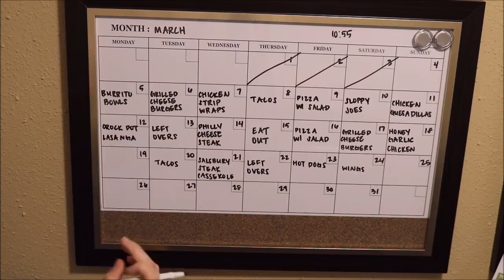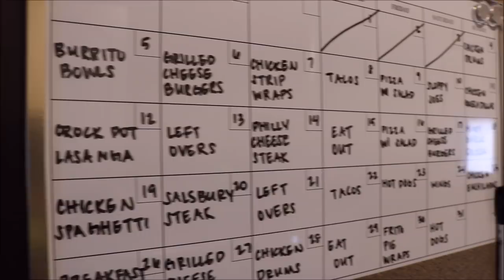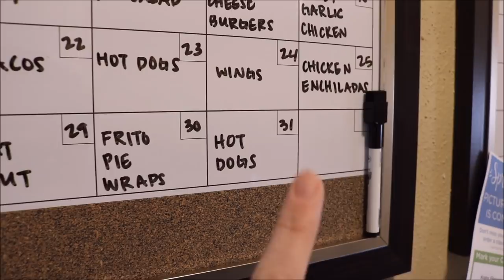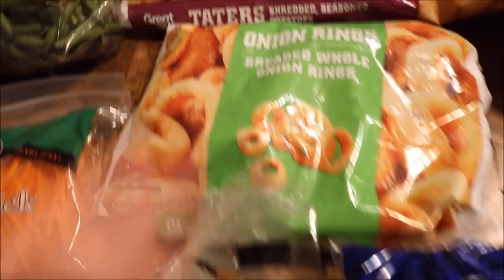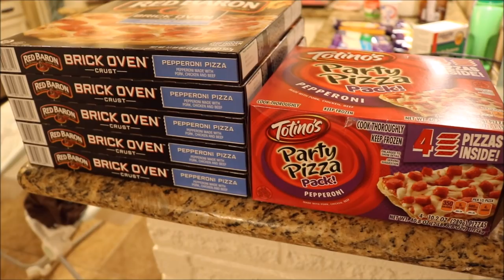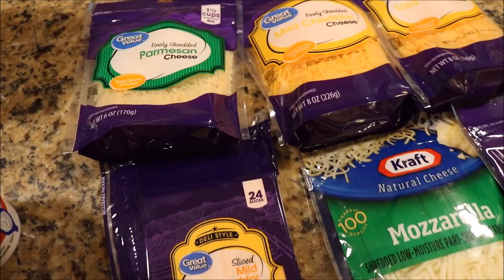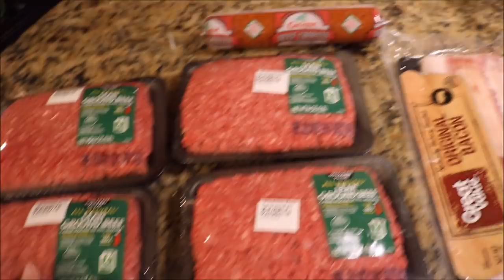Monthly Grocery Haul + Meal Plan! | $250 | MARCH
Cash Box!

I've recently discovered essential oils and I'm quickly falling in love with them! I just joined Young Living so I can get discounts on their awesome products as well as share those amazing products and opportunities with ya'll! Listed below is my link to YL in case you want to join to get the same discounts! :-)